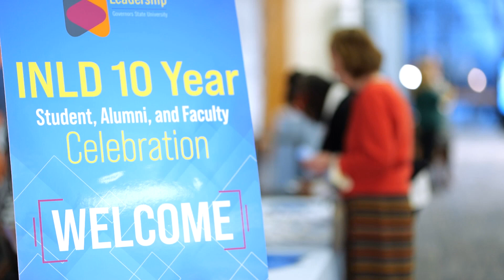INLD 10 Year Celebration of Alumni, Faculty and Students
In celebration of its 10th year of creating educational and non-profit leaders, the Interdisciplinary Leadership Doctorate (INLD) Program at GSU hosted a 3-day event on March 3-5, 2022. During the three days, they held a research symposium to support graduate students, hosted an alumni, student, and faculty networking event where the GSU community was able to meet connect and engage with the full INLD community, and organized a program meeting where alumni offered professional and academic insight to current students, and faculty provided additional support and guidance to current students as they matriculate through the program.